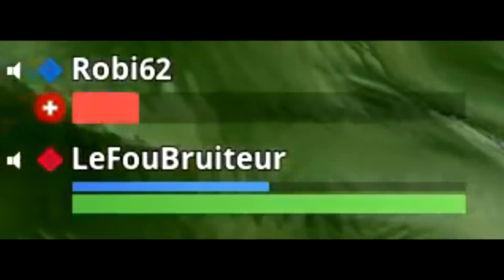🥇 MÉGA WIN - LE TOP 1 LE PLUS IRRESPECTUEUX ⚠️ (avec Robi)